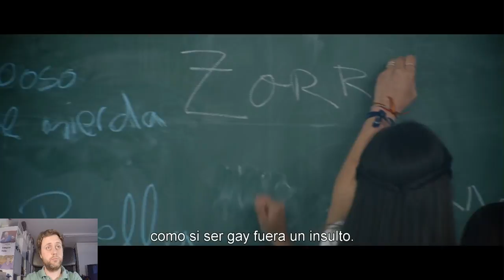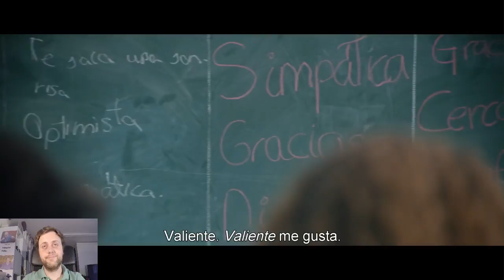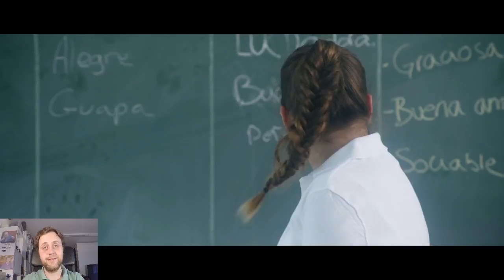PUBLICIDAD QUE DEBERÍA VIRALIZARSE VS CHORRADAS VIRALES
El último spot publicitario de Netflix no puede dejar a nadie indiferente. Este tipo de contenidos debería viralizarse en pro de una sociedad reflexiva. Por desgracias los contenidos que se viralizan, son otros muy muy distintos. Os invito a reflexionar sobre el tema.